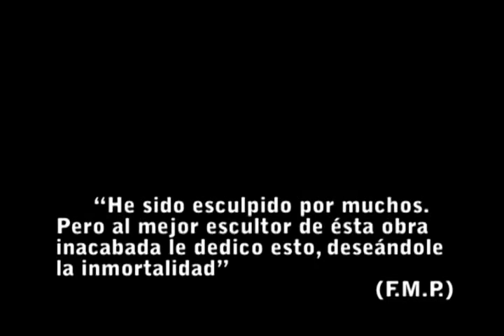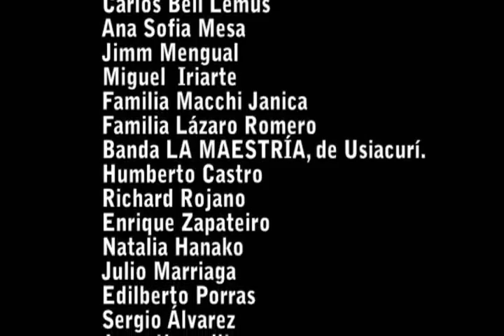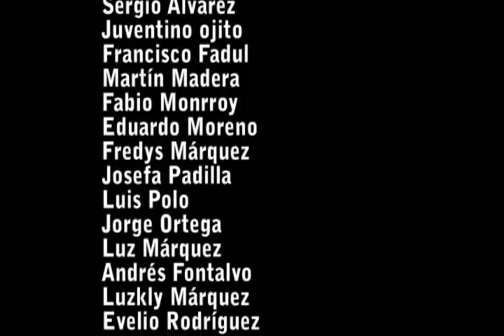ACUARELA - Juan Piña, Javier Echeverría y Checo Acosta.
Grandes artistas del caribe colombiano se han unido para pintar una acuarela musical. Es un homenaje póstumo al gran arquitecto, acuarelista y músico: Giancarlo Macchi Benigni.

ORQUESTA LA MAESTRÍA
Carlos Piña (Saxofón y clarinete)
Felipe Charris (Trombón)
Andres Fontalvo (Trompeta)
Luis Fernando Artúz (Piano)
Edgardo Fábrega (Bajo)
Blao Marqués (Percusión)
Harold Fernandez (Percusión)
Juan Piña, Javier Echeverría y Checo Acosta (Voces)
Javier Weeber y  Juventino Ojito (Grabación y mezcla)
Franklin Márquez (Composición y arreglo)

ACUARELA
Por: Franklin Márquez

(Canta: Javier Echeverría)
Pude ver un niño muy gordito que danzaba.
Jugaba en el cielo; en su casita de bahareque.
Vi, también, un coro infantil que le cantaba
Con una dulzura y un amor... ¡Celestial!

(Canta: Checo Acosta)
Nunca primavera; pero los robles florecen.
Y en el horizonte, de colores un contraste.
Luego caen las flores y el campo reverdece.
Como una acuarela de un pintor... ¡Magistral!

(Canta: Juan Piña Valderrama)
Gianco, no te olvides de la gente que te quiere
Ríe en el universo porque nos gusta tu risa.
Toca esa guitarra que suena cual ukelele
¡Canta, Macchi!, ¡canta!, con tu voz... ¡señorial!

Búsqueda en Facebook:
FRANKLIN MÁRQUEZ PADILLA
Arquitecto